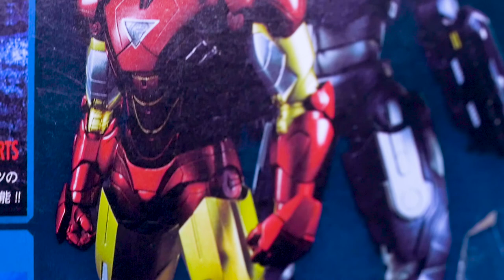S H FIGUARTS IRON MAN 2 MK VI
IRON MAN MK VI

ETSY SHOP FOR MY USED PRODUCTS

3D PRINTER ENDER 3 PRO
3D PLA 1.75 FILAMENT